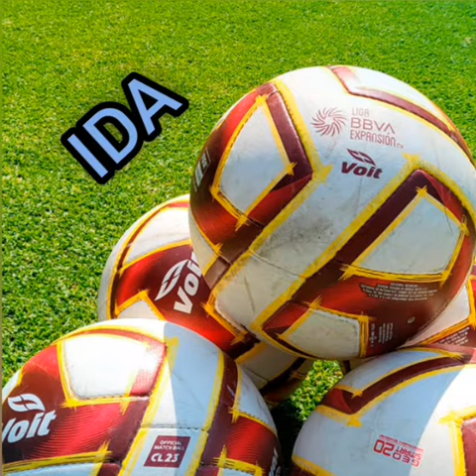RESULTADOS Y SEMIFINALISTAS/ LIGA DE EXPANSIÓN/ CLAUSURA 2023